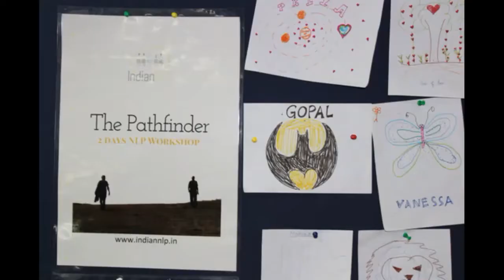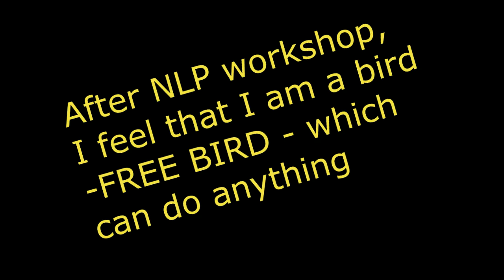NLP workshop Introduction. Must Watch.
This is our NLP Introduction video, must watch. This might change your perception.